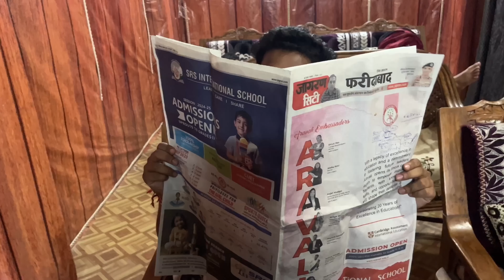Tuition Teacher Aur Uski BAhU 😉 ||Half Bachelor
CAST:
VIKRANT SHISONDIA
SONAM RAJPUT
DEVANSH YADAV
WRITTEN BY:
YASH BINDAL , SONAM
EDITED BY:
SONAM RAJPUT
Thumbnail BY:
Vikant shisondia

SHOW US LOVE ON THESE PAGES ALSO ❤️